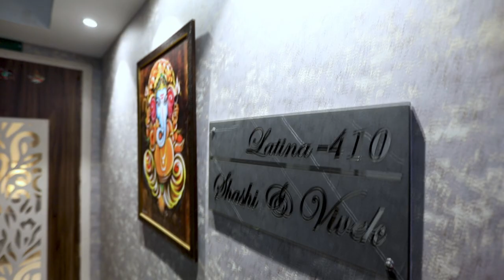3 BHK House Tour | Mahagun Mirabella | Sector 79, Noida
Want to take a look at our client's interiors? Here's an exclusive peek inside our clients, Vivek and Shashi's home located in Noida.

Size of the home: 3 BHK Apartment
Location: Mahagun Mirabella is a residential development launched by Mahagun India Pvt. Ltd.. This project provides a vast range of amenities including a Children's Play Area, Landscaped Garden, Power Backup, a Gymnasium and Lift. Prominent suburbs of Sector 79 are close by and with several schools, hospitals, banks, and offices situated in the proximity, the project is a preferred choice for home seekers.

It feels so amazing when we can give our viewers an exclusive peek inside one of our clients' homes!

Enjoy the full House Tour and let us know how you liked it in the comment section below.

About us: Woodofa is a new-age interior design, furniture & decor company, which helps you to design and build your empty home into a fantastic and lively abode at an affordable cost. After understanding your requirements, they provide the perfect design ideas in the very first attempt, leaving no gap for rework.